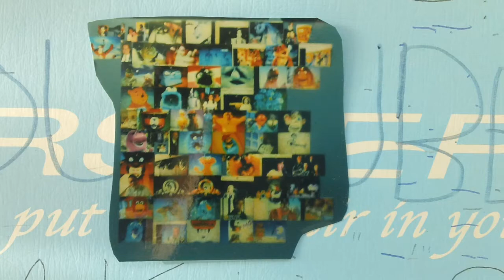you tube pictures